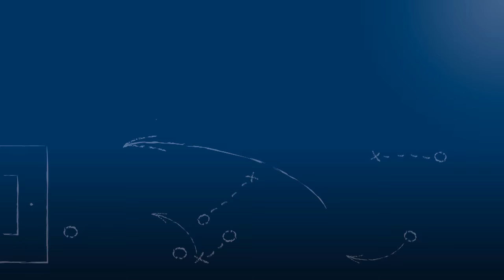Pressekonferenz nach SV Spielberg - Kickers Offenbach vom 23.3.2016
Stimmen der Trainer Oliver Reck (Kickers Offenbach) und Hartmut Kaufmann (SV Spielberg) zur Partie SV Spielberg vs. Kickers Offenbach am 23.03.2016, dem 24. Spieltag der Regionalliga Südwest 2015/16.